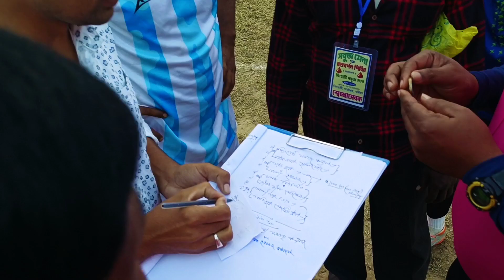দারুন একটা টাইব্রেকার উপোভোগ করুন 🔥 শেষ পরিণতি কি হলো 😳 football game tribecar shootout ⚽⚽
CHUPIPOTA FOOTBALL
DHUBULIA COSMOS CLUB FOOTBALL
BALIGORI BULLET FOOTBALL TURNAMENT
bhangor college KACHUYA FOOTBALL KHELA
BANGOR COLLEGE GROUND FOOTBALL KHELA
BANGOR COLLEGE TURNAMENT
BADAM KACHA AMAR KHACHE NEI KO BUBU
Kolkata
Garia big Football match
chondhoneshor football khela
Chondipur football khela
Bashir hat football khela
Ghutiyari sarriff makal tala FOOTBALL TURNAMENT live
Big football khela
Ghutiyari sarriff makal tala FOOTBALL KHELA
 Guma football khela
ghutiyari sarriff makal tala FOOTBALL
Guma football tournament
DAKSHIN SORAI football khela
Surjapur keyyatala football tournament 2021
Ghutiari sarif football tournament
Kolkata Khape football match
Muragacha football tournament
Maslandapur football tournament
Machlandapur football tournament
Champahati football tournament
Park circus football tournament
Haldia football tournament
Penalty shootout
Tiebreaker shootout
5 side football tournament
6 side football tournament
7 side football tournament
9 side football tournament
11 side football tournament
Monosha pukur football tournament makhaltala football tournament
Nigerian players tiebreaker shootout
Best Tiebreaker shootout save
All Foreigners tiebreaker shootout
Croma goalkeeper
Croma player football
Croma football match
Augustin, gonjo, charls, desire, Daniel,
 joyel, Joseph, keyta, panis, Mario Foreigners football match
Panis dance video
Field and nature lovers,Field and nature,
Kolkata football khela,Local football tournament,
Nigerian football match,
Nigerian players tiebreaker shootout,Croma football player,
Today football match live,Messi, shootout,Psg match,
Manchester United,Bangladesh football team,
Indian football team